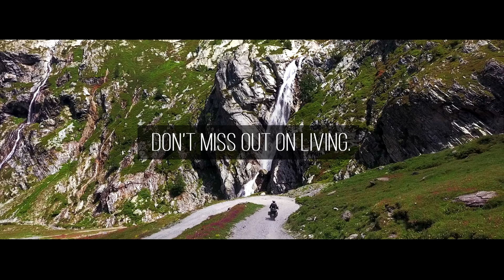Celebrating 20 years of Overland Adventure 🙏 Don't miss out on living!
Thanks to all those who wander with me, looking back to 2003... that's a lot of adventure and very good friends. Looking forward for the next 20 😀

A special thanks to Gonçalo Franco, all the beautiful images in this video are from him, with his patience and creativity and to Raquel Ramos for the beautiful copy.